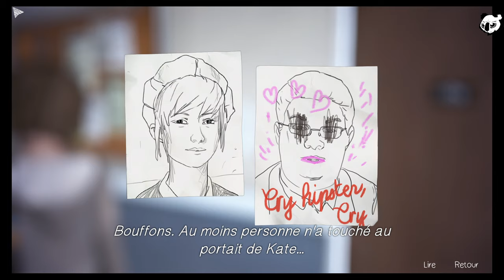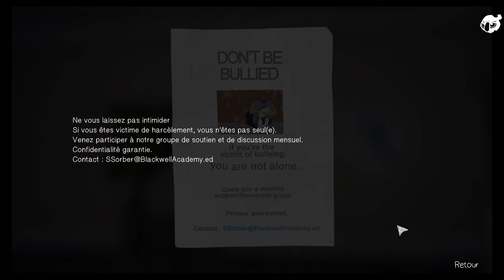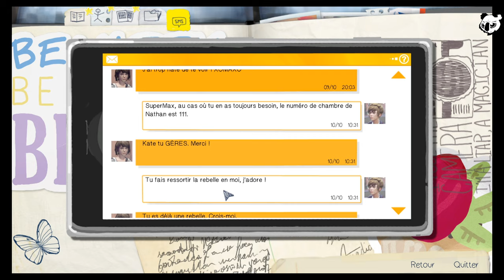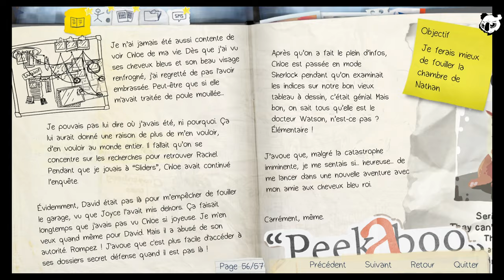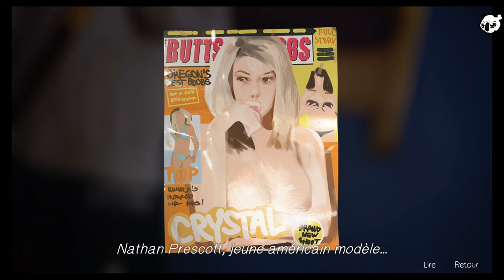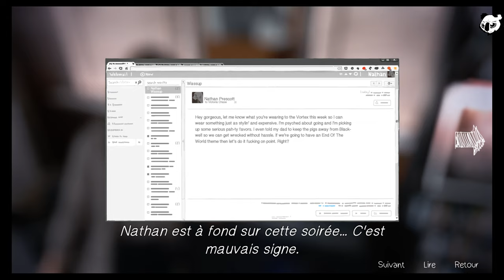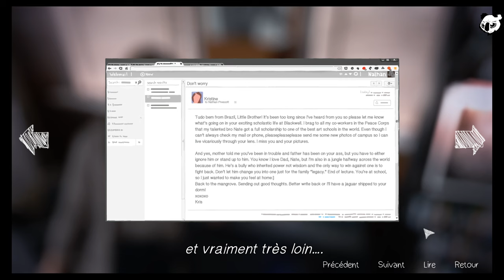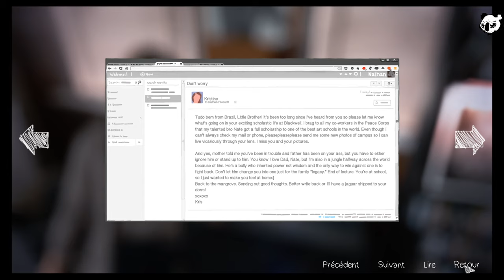Clair obscur et correction LiS #18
Je ne m'y attendais pas, mais NOM DE ZEUS que ça soulage !!!
Allez, quand on le revoit on lui colle direct un HULK SMASH !!!
( mais ne faites pas ça en vrai :x )